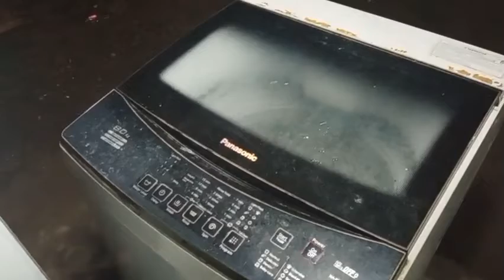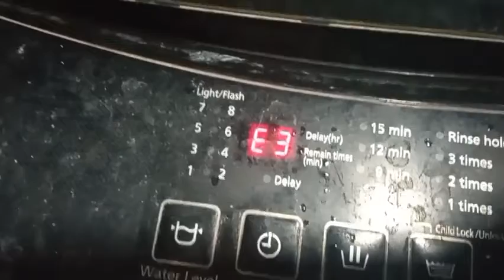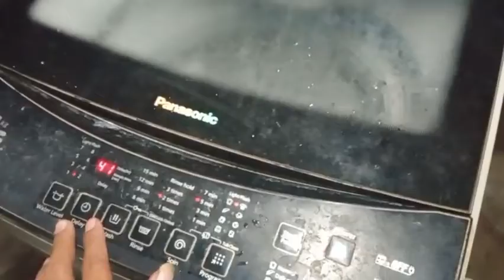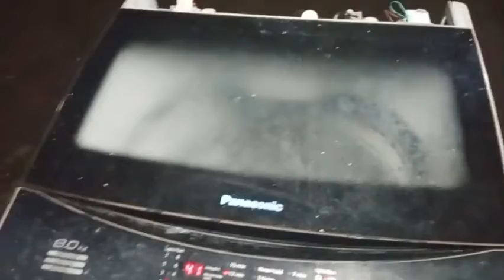MESIN CUCI PANASONIC EROR E3